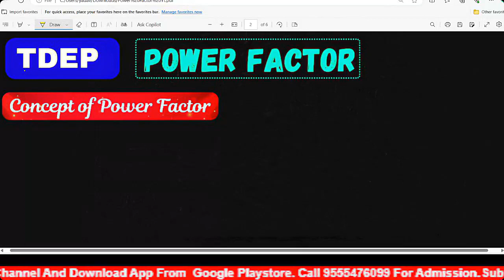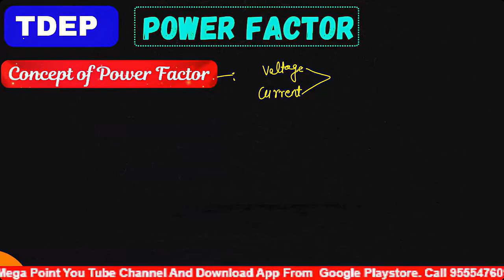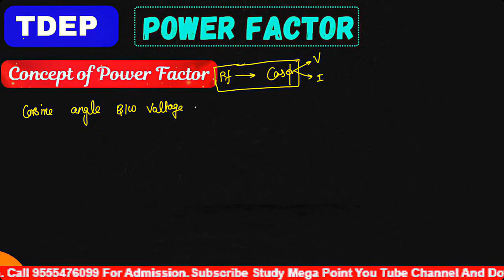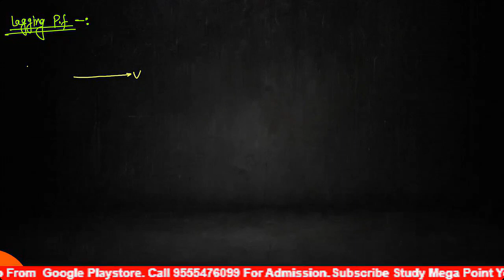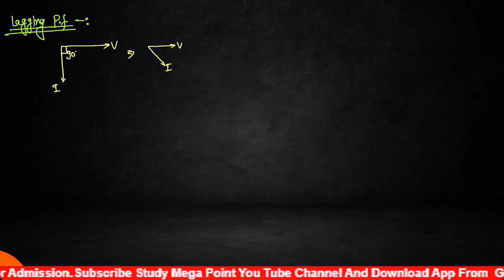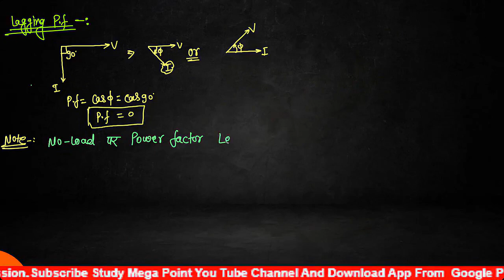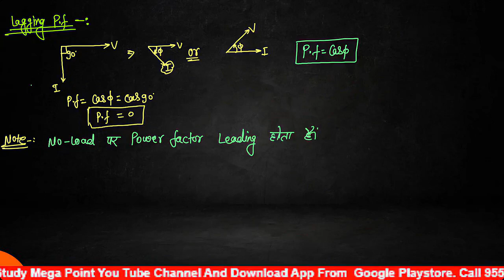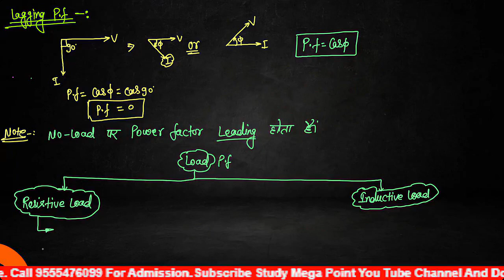Power Factor||TDEP Power Factor||Power Factor in Hindi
🔥🔥Most trusted channel study mega point APP 🔥🔥🔥
Electrical 2nd,4th,6th semester के students ध्यान दें 📜📜📜 जो भी students Application पर course join नहीं किया है वो जल्दी से join कर ले
👉 Electrical 2nd semester Course Link 🖇️🔗

  TDEP (Transmission and Distribution of Electrical Power)
🔸 Transmission System
🔸 Distribution system
🔸 Substation
🔸 Power Factor
👉 Electrical 2nd semester वालो की class 4pm से चलती हैं।
 👉 Electrical 4th semester की class 5pm से चलती है ।
👉 Electrical 6th semester की class 6pm से चलती है ।

.Industrial Electronics and Control.
chapter 1 introduction to SCR
          topics -: basic information of power electronics
                        - special purpose Diode
                        - introduction of SCR, construction of SCR
                        - Biasing of SCR
                        - working principle of SCR